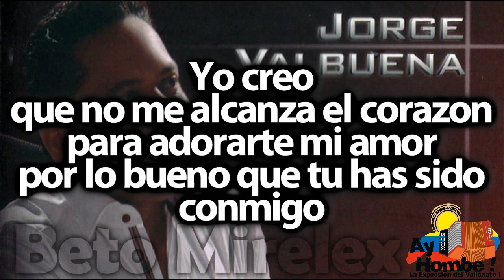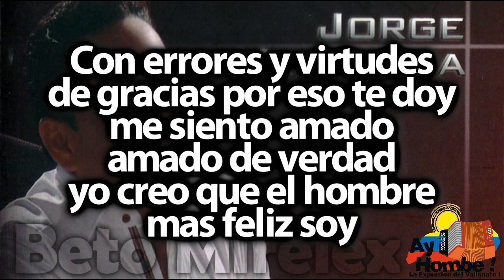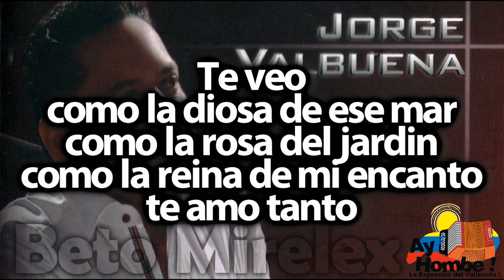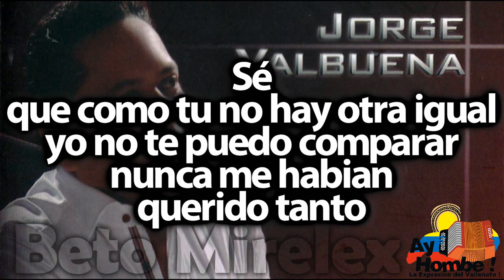Eres todo- Jorge Valbuena (Con Letra ) Ay Hombe!!!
Titulo: Eres todo
Voz: Jorge Valbuena
Acordeon: Jorge Valbuena
Compositor: Jorge Valbuena
Ritmo: Paseo
Album: Puro corazon
Año: 2012

Letra:

Yo creo
que no me alcanza el corazon
para adorarte mi amor
por lo bueno que tu has sido
conmigo

Tu
me dedicaste sin temor
toda tu vida tu valor
ahi esta Dios de testigo

Quiero agradecerte
por haberme dado tanto amor
por comprender toda mi realidad
por aceptarme tal cual como soy

Con errores y virtudes
de gracias por eso te doy
me siento amado amado de verdad
yo creo que el hombre mas feliz soy

Eres dueña de mi tiempo
y de mi vida
eres todo lo que quiero

Eres bella
dulce amable y comprensiva
eres todo
lo que quiero
eres mi orgullo

Contigo aprendi a querer
todo todo todo todo
el amor el abandono

Tambien logre comprobar
que el amor no es plata ni oro
eres todo todo todo todo
por eso es que yo te adoro

Te veo
como la diosa de ese mar
como la rosa del jardin
como la reina de mi encanto
te amo tanto

Sé
que como tu no hay otra igual
yo no te puedo comparar
nunca me habian querido tanto

Quiero que la luna
me acompañe para yo escribir
este poema que nacio de mi
que con el alma te dedico a ti

Vuelan mariposas
con el viento y se ven tan feliz
asi me siento cuando estas en mi
sencillamente el hombre mas feliz

Eres dueña
de mi tiempo y de mi vida

Eres bella
eres todo
lo que quiero
eres mi orgullo

Tambien logre comprobar
por eso es que yo
te adoro

HD
Clasicos
Grandes Exitos
Festival Vallenato
Paseos Romantico
Colombias
Colombianas
Chidas
Vallenato con Letra
Completo